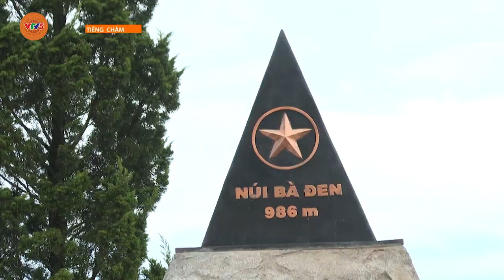[TIẾNG CHĂM] RỰC RỠ SẮC HOA TRÊN NÓC NHÀ NAM BỘ | VTV5